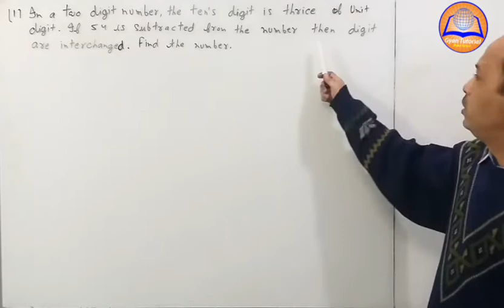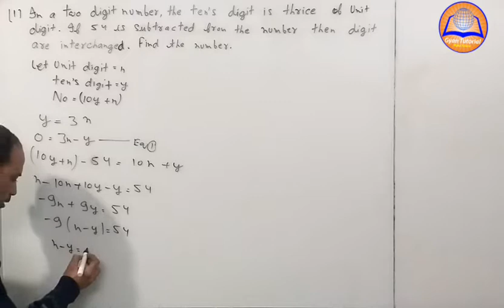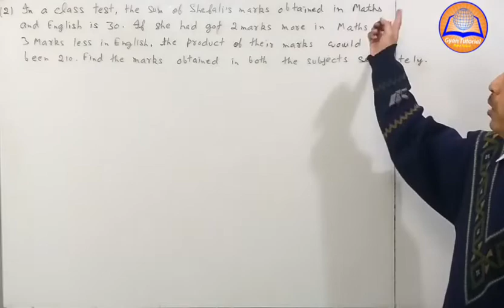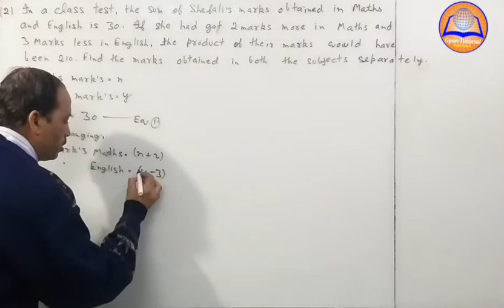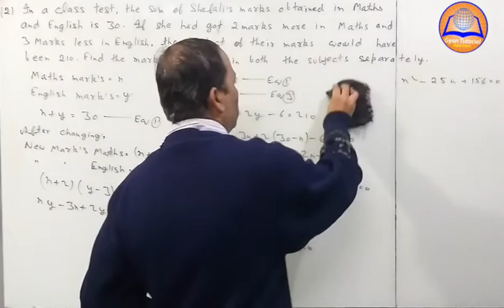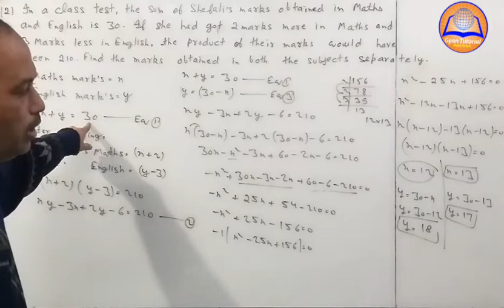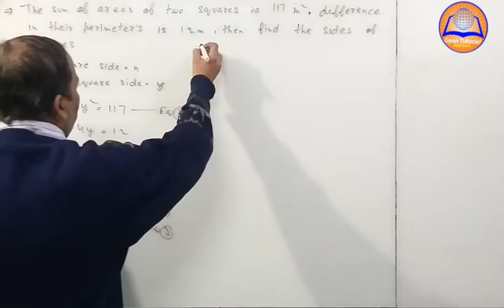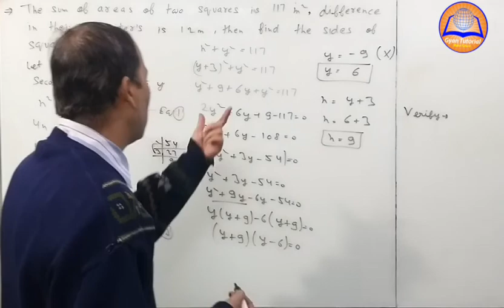LINEAR EQUATIONS OF TWO VARIABLE ( Maths Class -10th) Lec-02